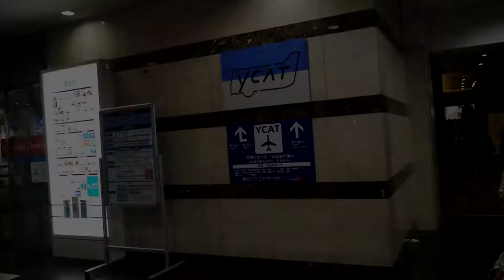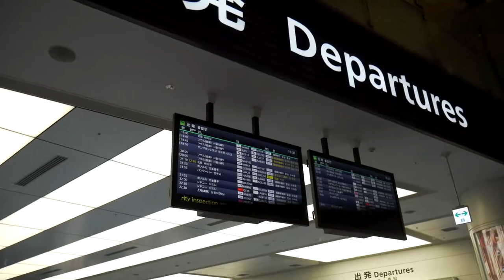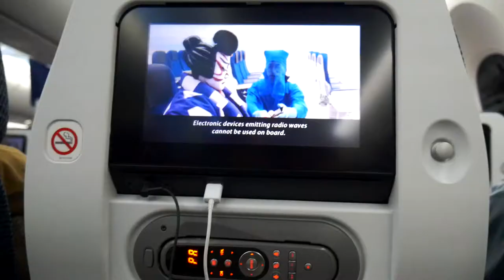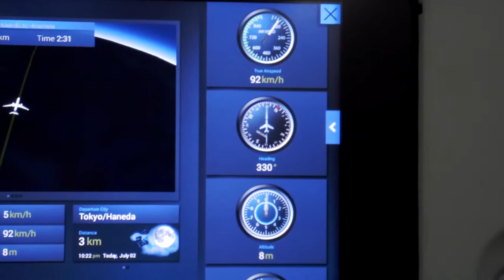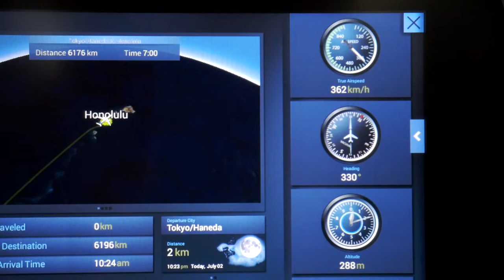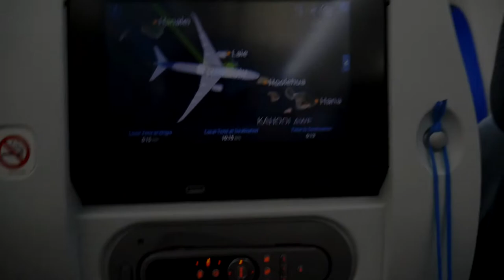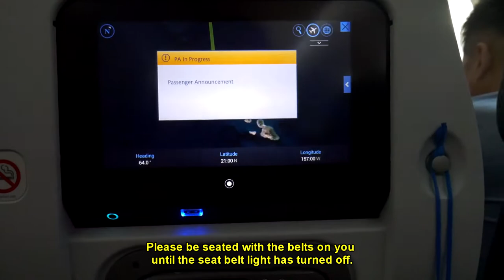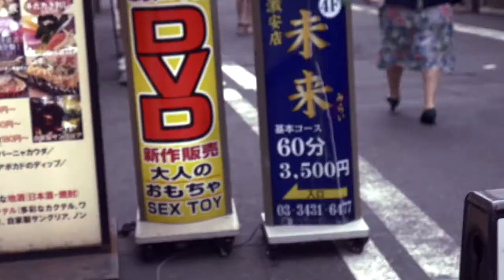Japan Trip 2019 - Going Back Home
Welp, the final day in Japan.

CAMERA GEAR:
-LUMIX DMC-G7 w/ Kit Lens
-CANON AF35 ML

-Manfrotto XPRO Video Monopod w/
-Manfrotto XPRO Magnesium Ball
-RODE VideoMicro